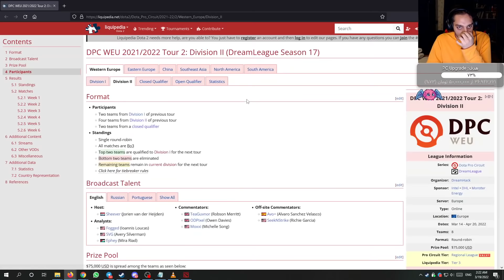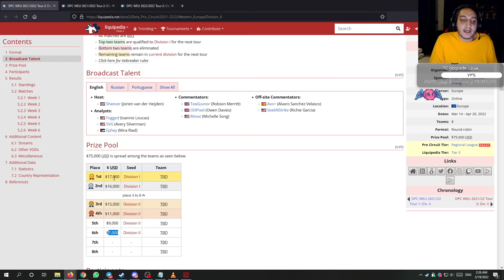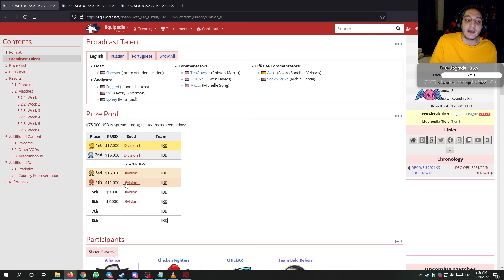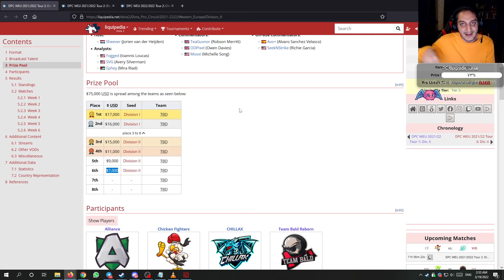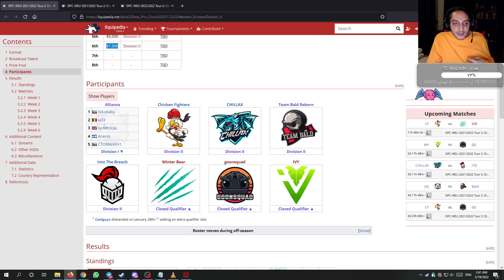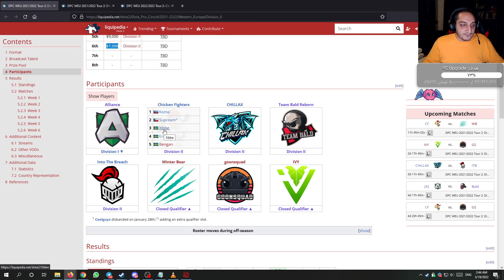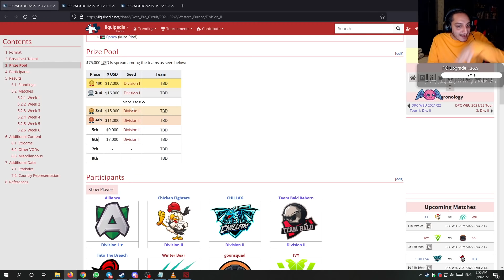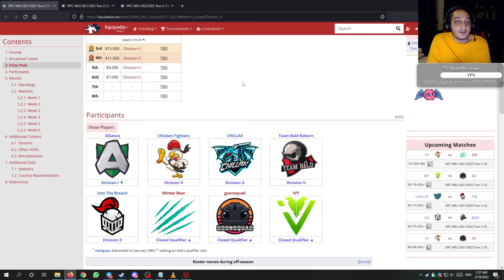صحبت‌های مهم در مورد حضور تیم وینتر بر در دیویژن2 ✅| Important things about WB playing in div II ✅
سعی کردم کاملاً به دور از هر گونه تعصب و طرفداری کورکورانه، تفاوت حمایت مفید و حمایت سمی رو نشون بدم.

-اصلاً حضور تیم وینتر بر در دیویژن2 به چه معنی هست؟
-تیمای دیویژن2 چقدر قوین؟
-تیممون به نظرت چندم می‌شه؟
-هدف تیم وینتر بر چیه؟
-ما چه کمکی می‌تونیم بکنیم؟
-چه کارایی رو نباید بکنیم که به ضرر بچه‌ها تموم شه؟
-تعصب کورکورانه و تأکید روی ایرانی بودن این تیم تو جاهای مختلف چه بازتابی می‌تونه برامون داشته باشه؟
- و صحبتای مهم دیگه که توی ویدیو ببینید و خوشحال می‌شم نظرتون رو بگید.